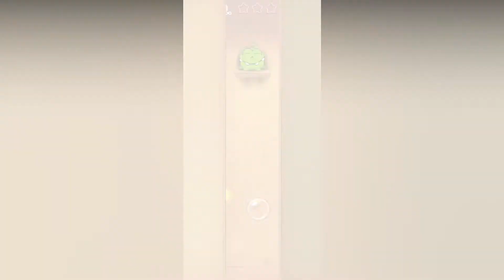Cut The Rope - Gameplay Walkthrough Part 11 - Toy Box Level 1 - 15 Complete - (iOS, Android)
Cut The Rope on the SuperGames Channel

Follow the adventure of Om Nom in the first part of the legendary "Cut the Rope" logic puzzles series.

Eager to learn more about Om Nom's adventures? Watch "Om Nom Stories" cartoons and other amazing videos on our YouTube channel!

A mysterious package has arrived, and the little monster inside has only one request… CANDY! Collect gold stars, discover hidden prizes and unlock exciting new levels in this addictively fun, award-winning, physics-based game!

Game awards:
BAFTA Award
Pocket Gamer Award
GDC Award
Best App Ever Award

Key features:
- 17 boxes with 425 levels
- Innovative physics gameplay
- Adorable character
- Outstanding graphics
- "Om Nom Stories" animation shorts
- Superpowers